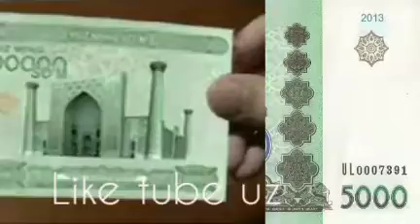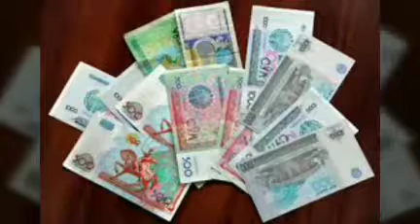100. 000 sòmlik endi muomilada